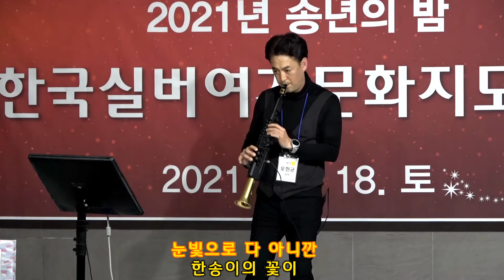모든날모든순간 섹소폰연주 오현균강사 한국실버여가문화지도자협회 송년회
서인선tv  매주수요일 오후 8시 실시간방송.
구독!좋아요!알람설정!   큰힘이됩니다.

*실버전문강사양성 자격교육
한국실버여가문화지도자협회 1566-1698
(실버노래강사자격증 실버체조 실버레크리에이션 웃음치료 치매예방체조 노인건강운동지도사 밴드스트레칭지도사 실버라인댄스 자격증교육 주간보호센터 데이케어센터 요양원 경로당 복지관 대한노인회 노인대학 강사파견#강사섭외모집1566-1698)서인선원장